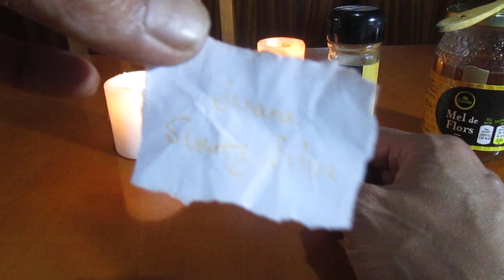AMARRE DE AMOR EXCLUSIVO PARA MUJERES - POTENTE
Que necesitamos?
Hilo rojo, vela blanca, papel blanco, toalla higienica usada, miel, canela, cerillas o fosforos, lapicero rojo, cuchara de madera...